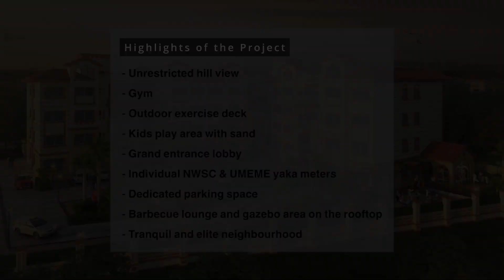Construction Site cinematic Video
Contact The Camera Lab for such kind of videos!